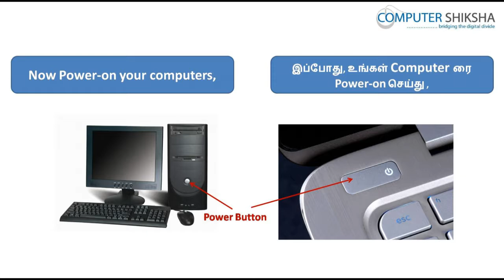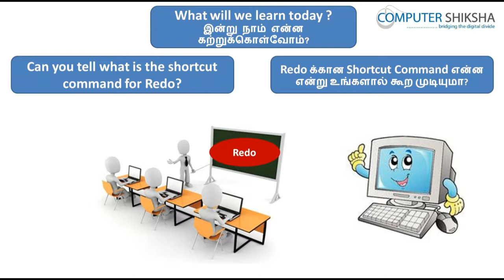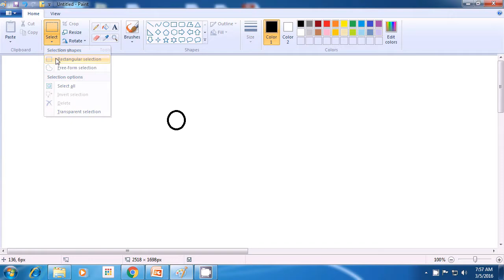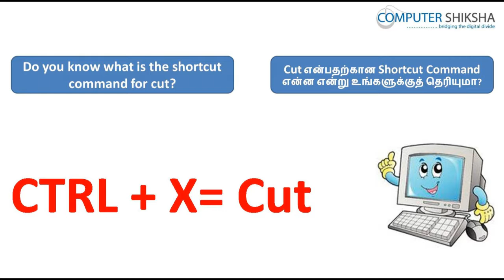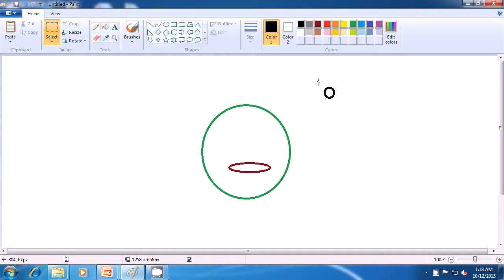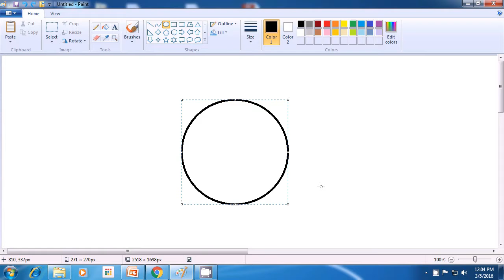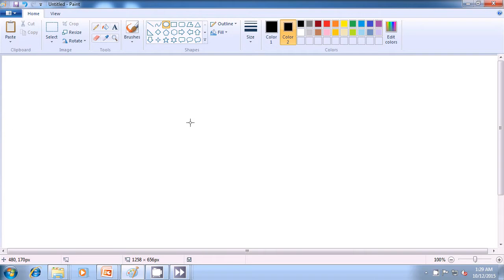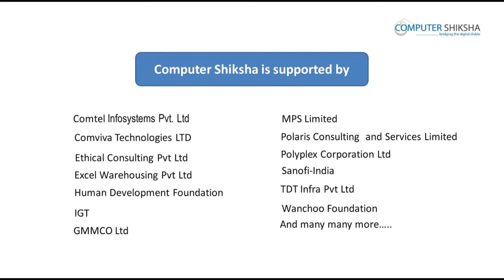Class 11 Learn computers - Computer Education Online & Free (In Tamil)